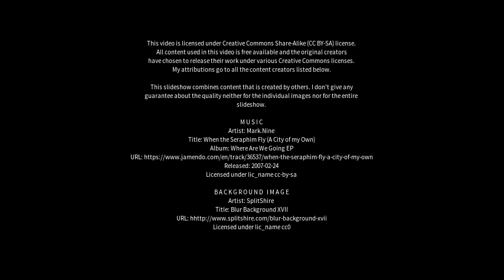Best places to visit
Best places to visit - Hamley Bridge (Australia) Best places to visit - Slideshows from all over the world - City trips, nature pictures, etc.